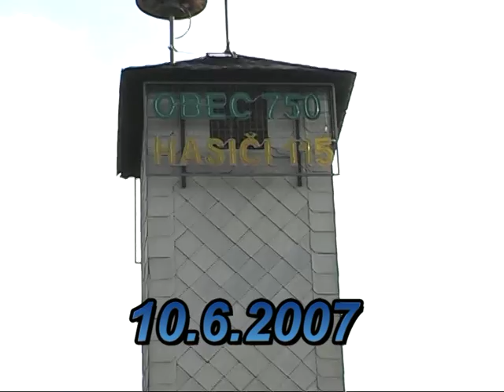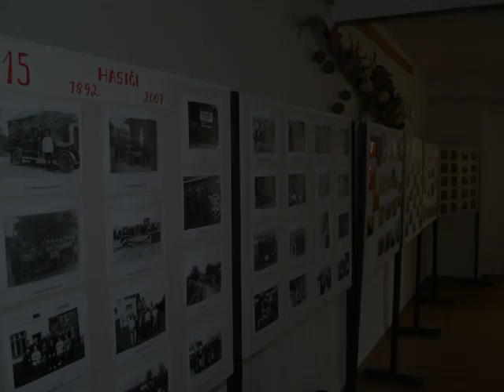SDH Neplachovice - 115 let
Video ke 115 letům SDH Neplachovice. (slavnostní průvod, mše, boží tělo, slavnostní schůze, občerstvení na obci)